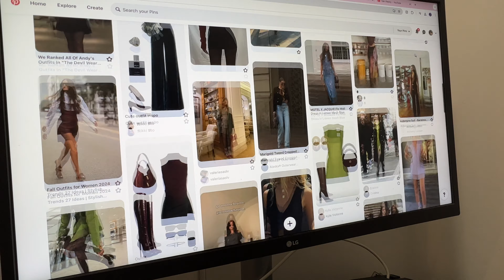Transforming My Hair Changed how I'm Perceived | Hair Theory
Have you ever wondered if you hair affects how you're perceived? Today I delved into TikTok hair theory and how my hair effects not only the way people see me but how likely people are to become famous based on their hair. Finally, I decide on my new hair look and transform! Hope you enjoy!!!